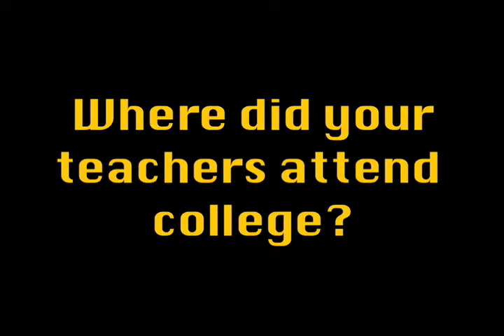Teacher's Colleges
A closing where Paxon faculty tell what college(s) they attended.